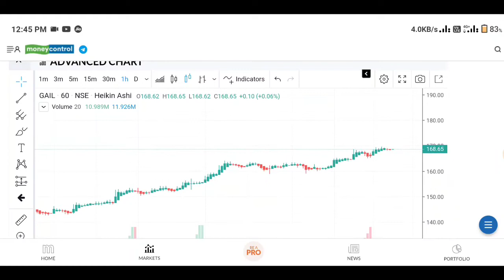Ganga Forging share news। ganga forging share। ganga forging limited latest news। ganga forging